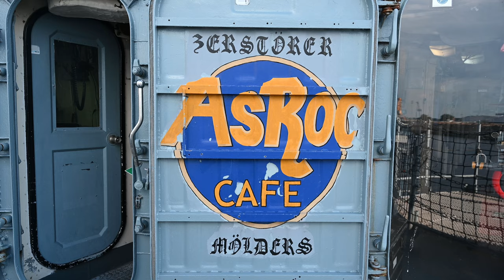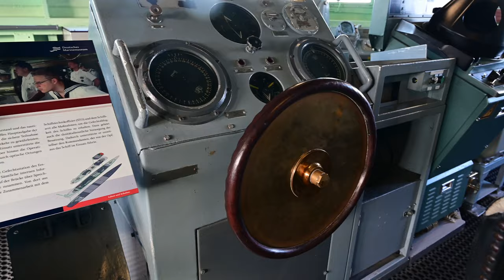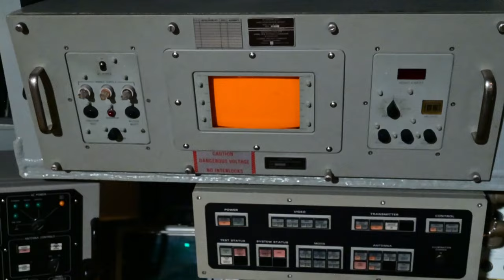Videoführung Episode 12.1: Der Lenkwaffenzerstörer D 186 MÖLDERS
Unsere digitale Führung durch unsere Ausstellung geht weiter - dieses Mal mit unserer "Mona Lisa" - dem Lenkwaffenzerstörer D186 "Mölders". Von vielen gefordert, ist dieser Teil unseres digitalen Museumsrundgangs nun endlich fertig und weil die "Mölders" ein ziemlich großes Schiff ist, ist auch die Folge etwas länger geworden. Deshalb haben wir uns entschieden sie in drei Teilen zu veröffentlichen. Heute also Teil 1 der sich mit der Geschichte des Schiffes und der Brücke sowie der OPZ beschäftigt. Also Popcorn rausgeholt und gemütlich auf die Couch gesetzt und viel Spaß.